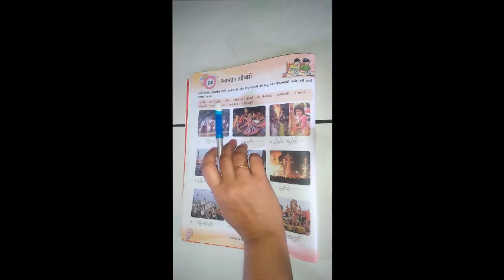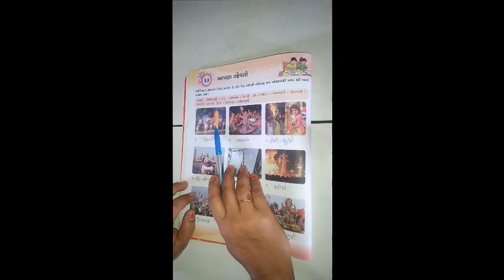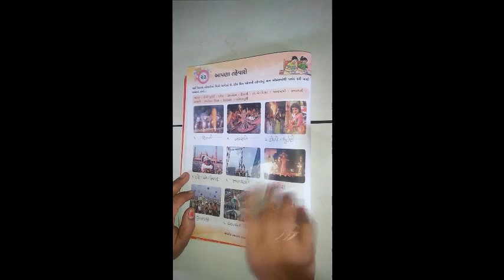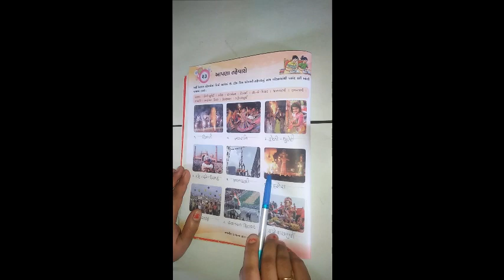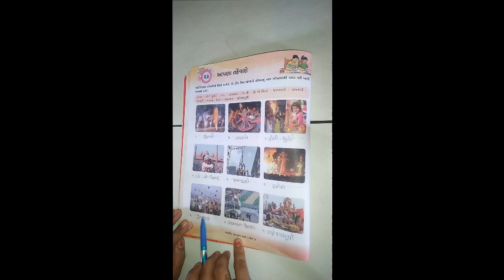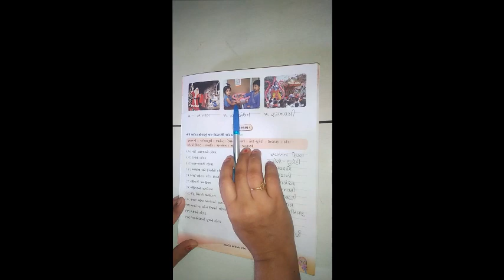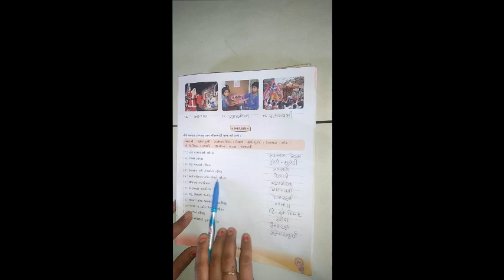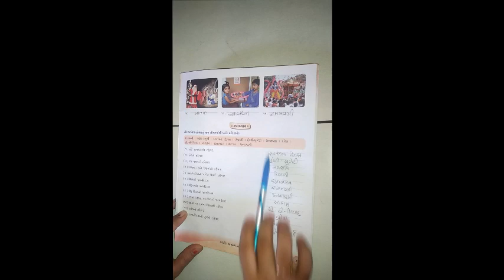ધોરણ ૧ વિષય સામાન્યજ્ઞાન પાઠ ૨૩ આપણાં તહેવારો